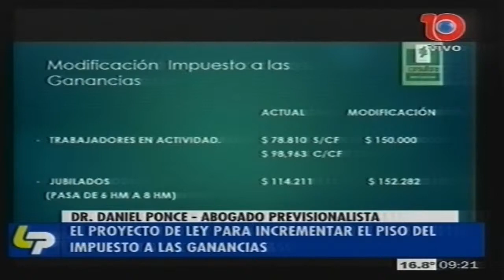El doctor Ponce analiza el proyecto de ley para elevar el piso de Ganancias